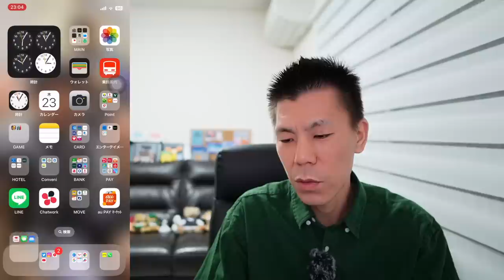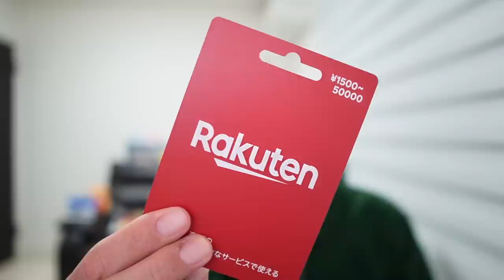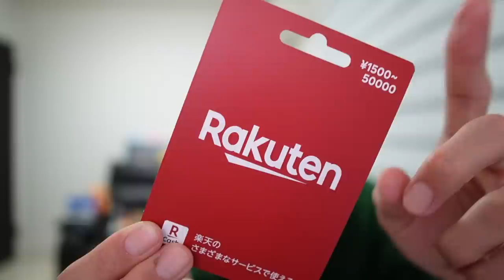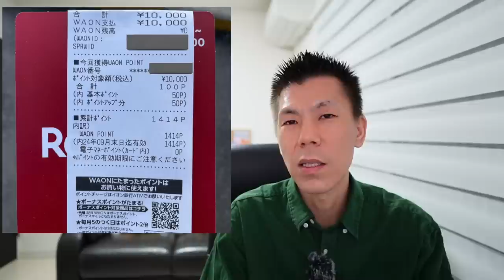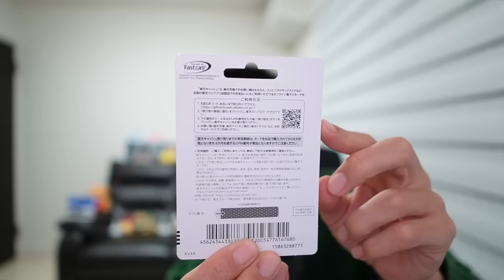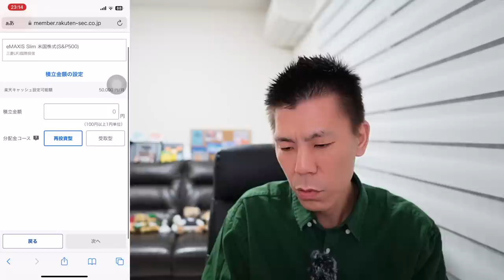マリオットアメックスで楽天キャッシュを購入して投資信託購入してみた💳アメックス決済修行している方はオススメ!!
アメックスからのSuicaチャージにオススメB43

ポイント獲得条件は口座開設日から、30日以内に5万円以上の入金が必須となります🔥取引必要なし！入金のみでOK!ポイント付与されたら出金して下さい!